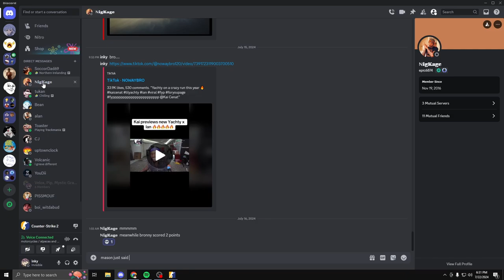not mysterious just mean and sparing words until i get on the game